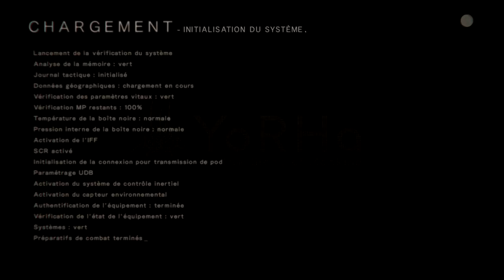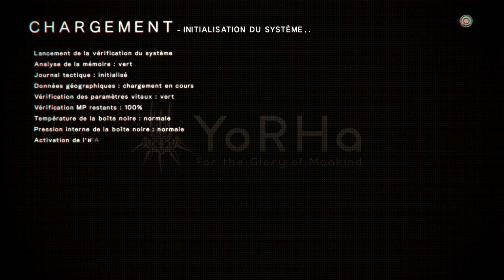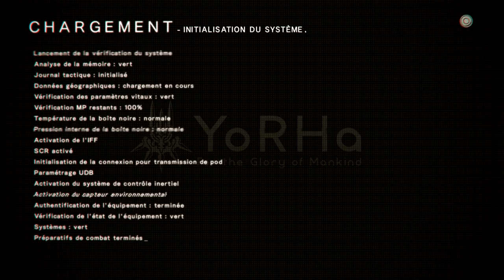Let's Play NieR Automata episode 07 - La cité engloutie